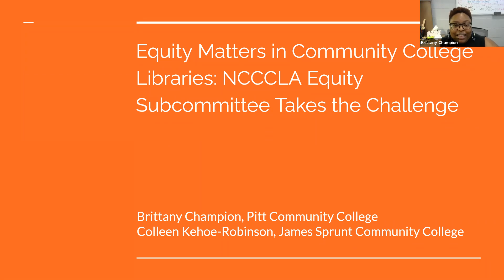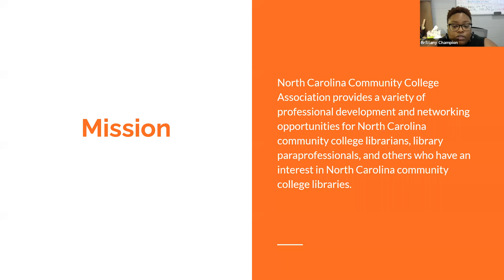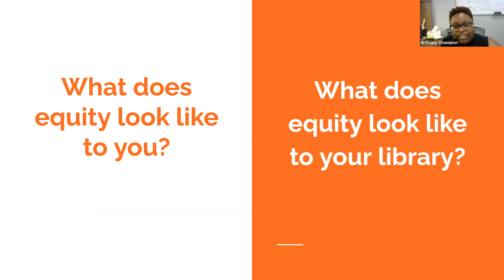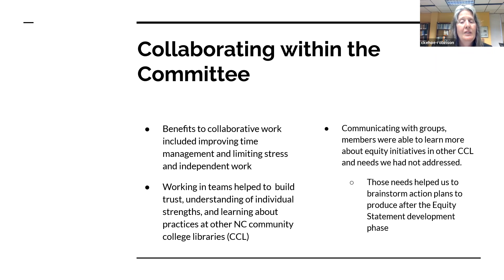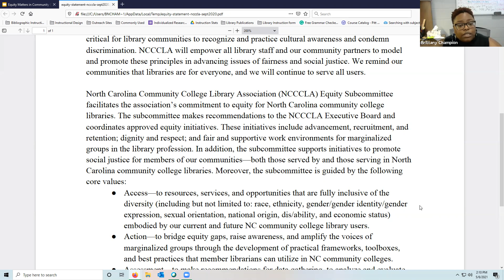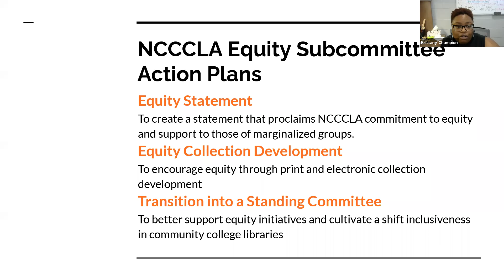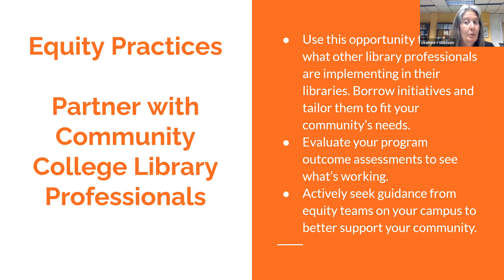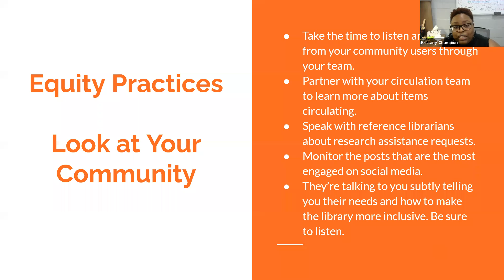Equity Matters In Community College Libraries: NCCCLA Equity Subcommittee Takes the Challenge [CC]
Equity Matters In Community College Libraries: NCCCLA Equity Subcommittee Takes the Challenge